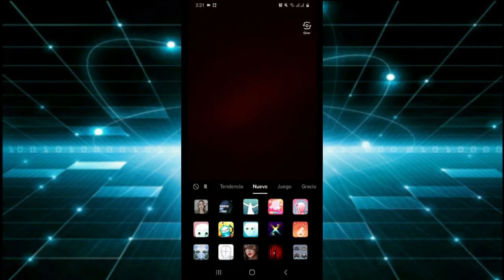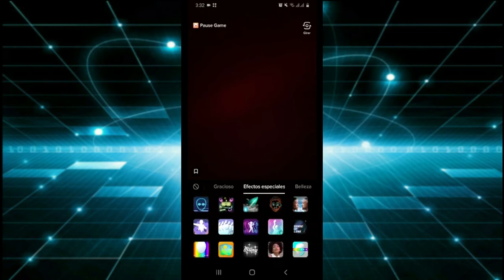Como buscar filtros en Tik Tok